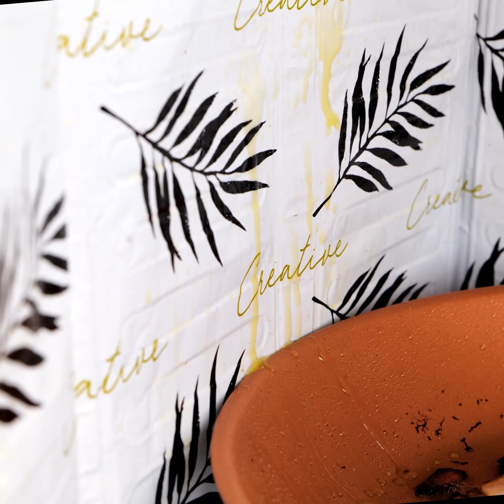KIAT DAN PERALATAN DAPUR AGAR MEMASAK LEBIH MUDAH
Kiat memasak dan peralatan keren yang akan membantumu di dapur

Selamat datang kembali, teman-teman! Hari ini kami akan membagikan kiat memasak terbaik dan peralatan yang harus ada di dapurmu agar proses memasak lebih mudah dan lebih aman!

Kalau kamu tidak suka membersihkan oven setelah memasak, jangan khawatir! Ada alat hebat yang akan membantumu dan dengan mudah membersihkan semua hal yang berantakan. Kalau microwavemu juga menunggu untuk dibersihkan, cobalah kiat bersih-bersih keren kami ini! Masukkan kulit jeruk ke dalam mangkuk lalu microwave selama 2 menit! Sekarang kamu bisa menghilangkan semua noda kotor. Omong-omong, Kamu bisa dengan mudah menghapus sidik jari dari kulkas menggunakan semprotan cat kayu!

Tonton terus untuk melihat cara membuat kentang tumbuk dari keripik, roti daging yang lezat, camilan sehat yang terbuat dari ayam beku, tortilla keju, dan ada banyak lagi.

URUTAN WAKTU:
00:19 - Alat pembersih kompor
02:40 - Sup asam pedas buatan sendiri
05:05 - Panci berguna dengan kompartemen
07:26 - Cara menghilangkan sidik jari dari kulkas